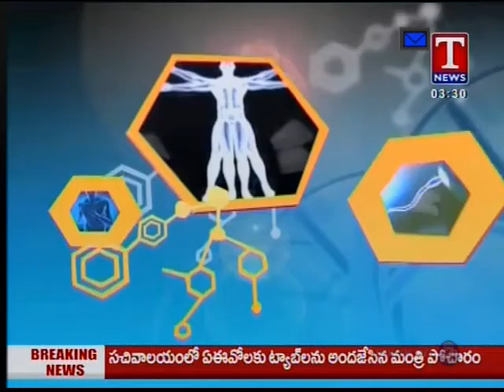Dr. E. Vimalakar Reddy, Sunshine Hospitals Talk About Gastrointestinal Tract Malignancies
Sunshine Hospitals' Consultant Surgical Gastroenterologist, Laparoscopic & Bariatric Surgeon Dr. Vimalakar Reddy talks about Gastrointestinal Malignancies

The Department of  Gastroenterology at Sunshine Hospitals extends an array of services. From Liver Diseases & Minimal Invasive Surgeries, common and complex surgeries in the areas related to the GI tract,  hepatobiliary & pancreatic surgeries, advanced laparoscopic surgeries and bariatric surgeries, to name a few.